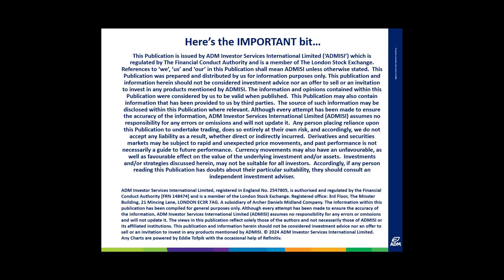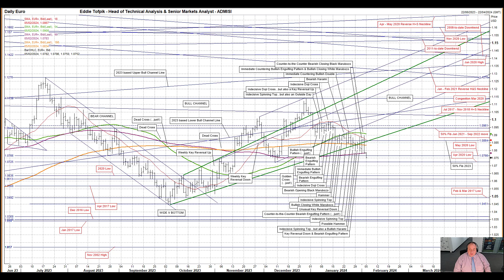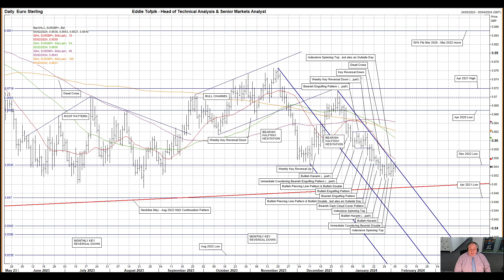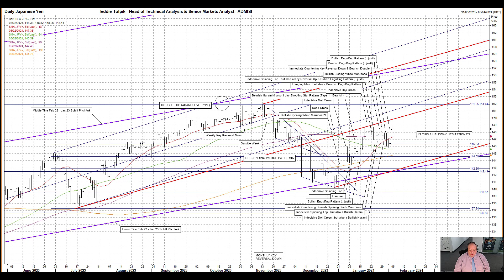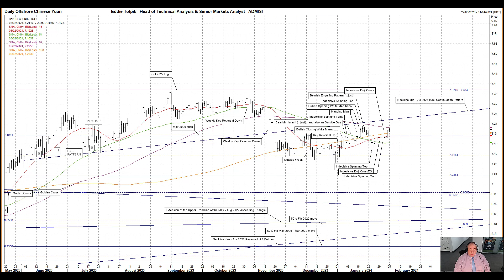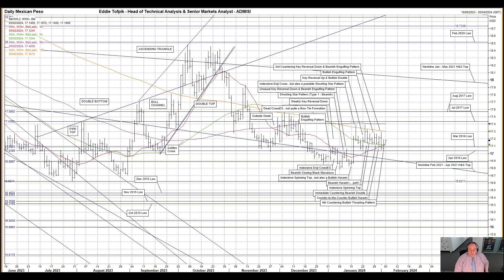ADMISI Daily Technical Analysis of FOREX Markets – Eddie Tofpik’s Crayons for 05 February 2024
Your Daily ADMISI Technical Analysis on FX for Monday, 05 February 2024 – RISK DISCLAIMER BELOW

Please find my video covering DAILY TECHNICAL ANALYSIS on EURUSD, GBPUSD (Cable), EURGBP, USDJPY, USDCNH (Offshore Chinese Yuan) & USDMXN (Mexican Peso).